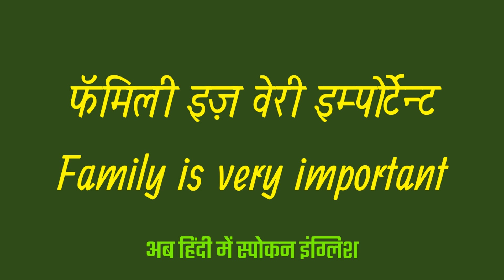Family Is Very Important Meaning In Hindi | Family Is Very Important ka matlab kya hota hai ?